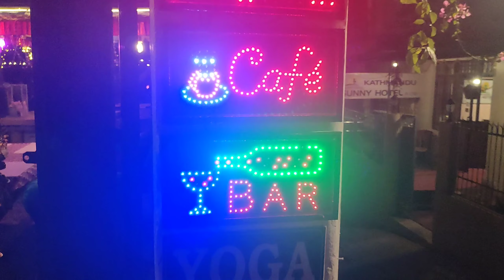💐🎊 NEW YEAR 2080🎊💐SPECIAL VLOG@ 🦁SINGHAM RETURNS VLOG 🦁/YOGA BAR & RESTAURANT.